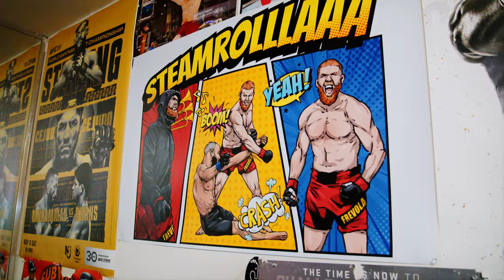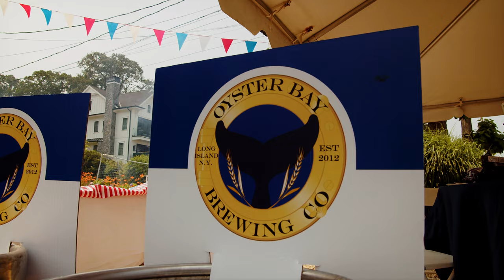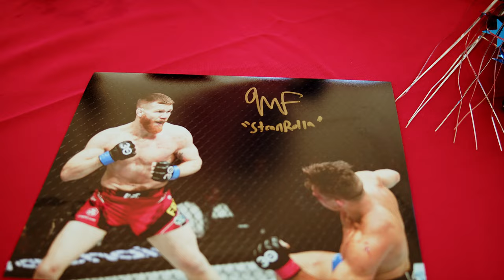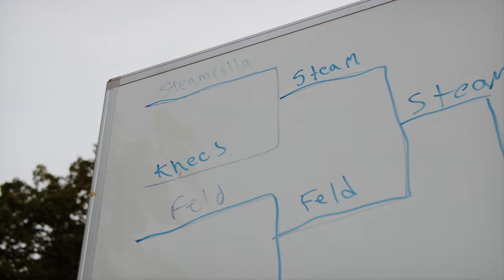FREV FEST 2023 - Matt Frevola July 4th BEACH BANGER! | Big Body Steam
Welcome to the Big Body Steam channel, official page for UFC Lightweight Matt "The SteamRolla" Frevola.

Enjoy Matt's first ever YouTube video, featuring an epic recap of his July 4th party with hundreds of his favorite TeamRollas. Coming to you live from Strong Island!

Can I get a STEAM-RO-LLA?!

Music used in this video was licensed by Artlist through Max Friedman.

♪ Ace - Candy Apple Red
♪ Ikoliks - Urban Rebel
♪ Falconer - Born Tough
♪ Dan Zeitune - Nevada
♪ AlexGrohl - Beer House